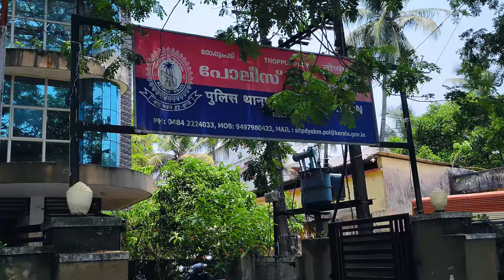Taking my son to the police station for the first time | Kerala Police